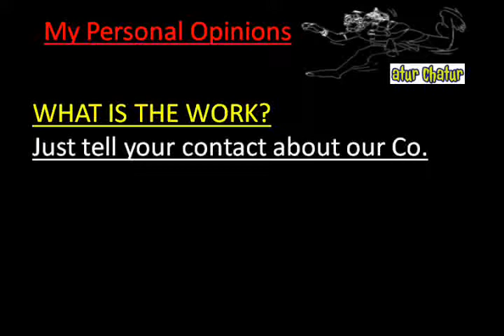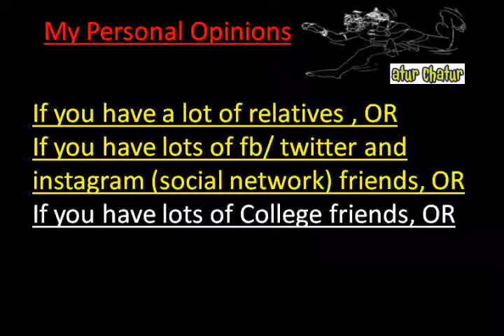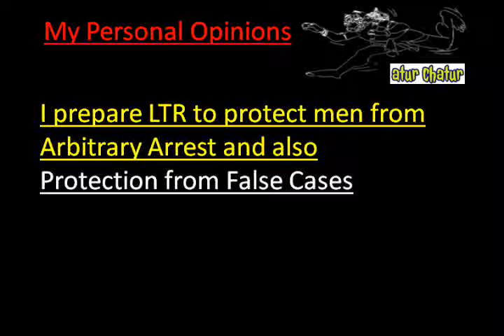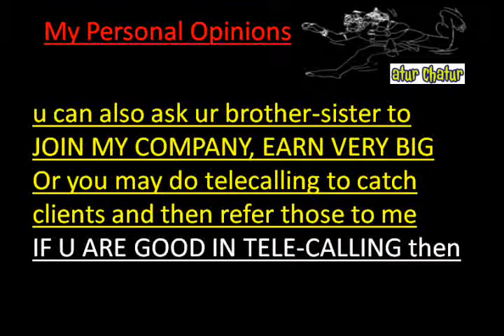मेरी कंपनी में काम करो और घर बैठे 10,000 महीना कमाओ Latur Work from Home Job